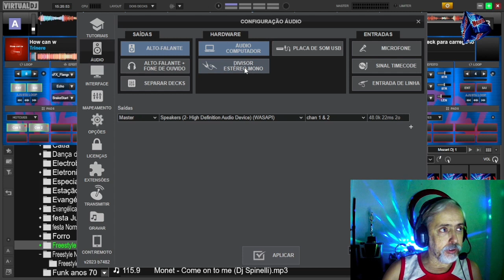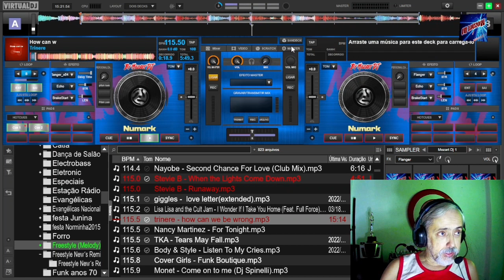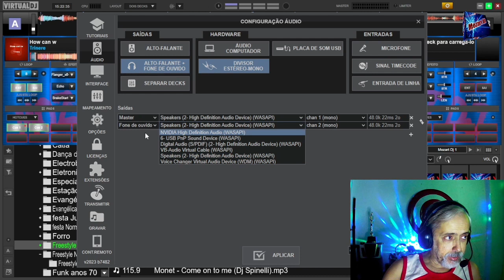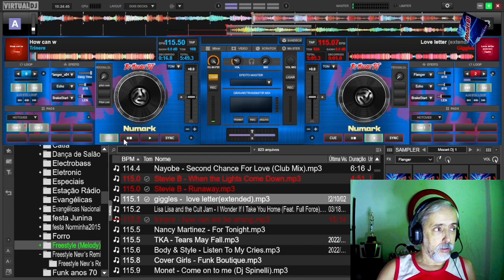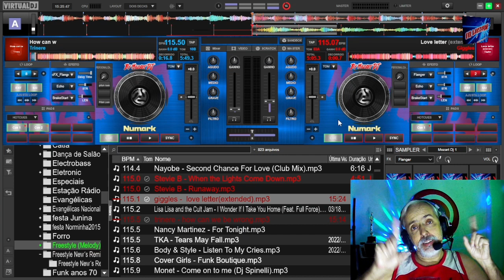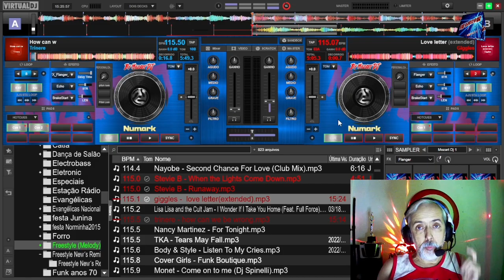Como Usar Os Phones No Virtual Dj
Muitos vem até mim, me perguntado como se usa a Pré Escuta no Virtualdj, e nesse vídeo mostro o uso com as duas configurações, com apenas uma placa de som e com duas. Você que tem essa dúvida, aqui você vai ver que é fácil e quase intuitivo.

"APRECIE SEM A MENOR MODERAÇÃO"